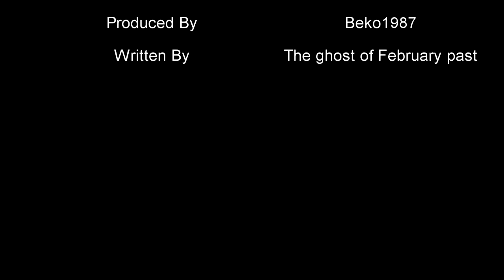12 Vacuums in 12 Months! February 2018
Time for another change, but how did the Miele do?